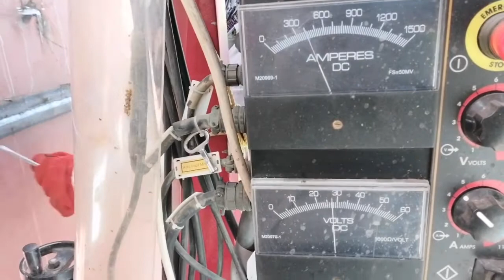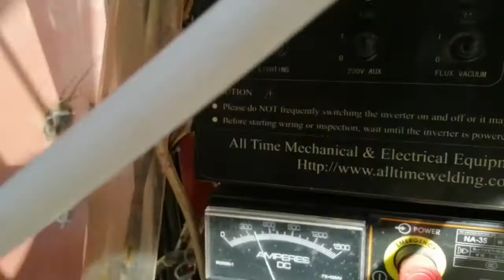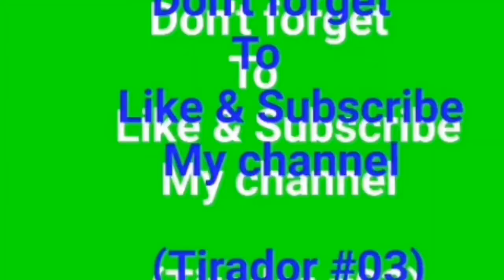First pass) rooting horizontal AGW, welding